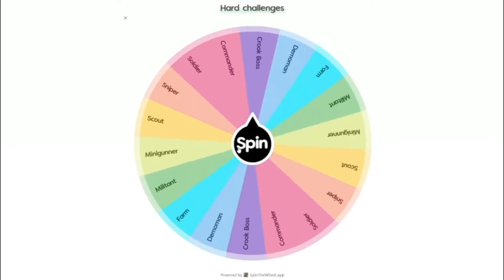Tower Defense Simulator | Episodul 6 | Challenge pe Normal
Astazi facem un challenge special si roata alege ce towere folosim!